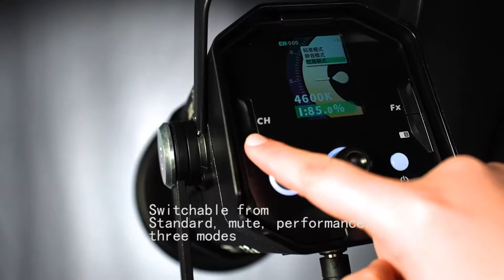YONGNUO LED VIDEO Light LUX160 with Detachable Remote Control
Lux160 is equipped with high-speed communication protocol of 2.4G frequency band, the effective control distance is up to 50m.
It also supports YONGNUO LED wireless control system. With a mobile phone or remote control, you can control 256 groups of video lights in different channels.

High CRI, high brightness
Parabolic softbox
9 special effects modes
Three working modes
Smooth hand-feel for angle adjustment